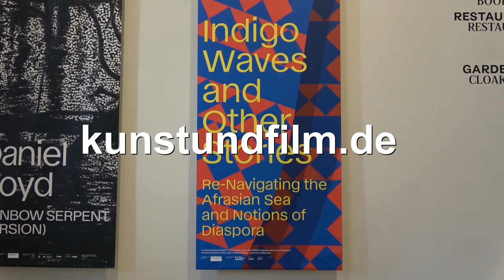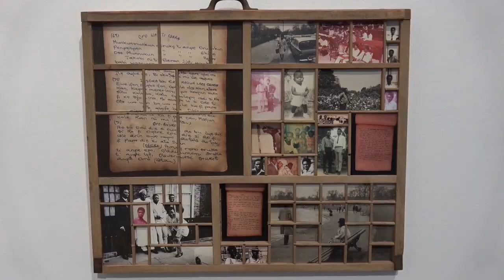Indigo Waves and Other Stories. Re-Navigating the Afrasian Sea and Notions of Diaspora: in Berlin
Impressions of the exhibition "Indigo Waves and Other Stories. Re-Navigating the Afrasian Sea and Notions of Diaspora" from 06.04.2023 to 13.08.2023 at the Gropius Bau, Berlin... read more in German:

Impressionen der Ausstellung "Indigo Waves and Other Stories. Re-Navigating the Afrasian Sea and Notions of Diaspora" vom 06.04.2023 bis 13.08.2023 im Gropius Bau, Berlin.

Schiffbruch auf dem Indischen Ozean: Der Gropius-Bau will die Vielfalt des kulturellen Austauschs an den Küsten von Ostafrika bis Südostasien präsentieren, verweigert aber dafür nötige Hintergrundinformationen. So bleibt es beim exotischen Augenschmaus – eine vertane Chance.